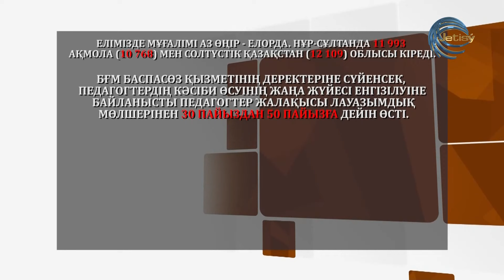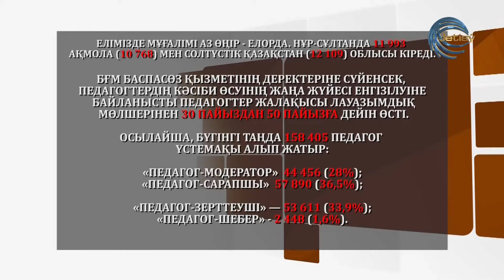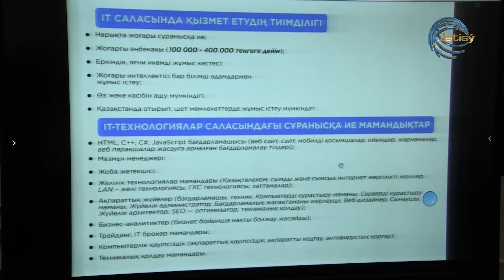ҚАЗАҚСТАНҒА ҚАНША МҰҒАЛІМ КЕРЕК? / ӨМІРЛІК БАҒДАР / 21.04.22